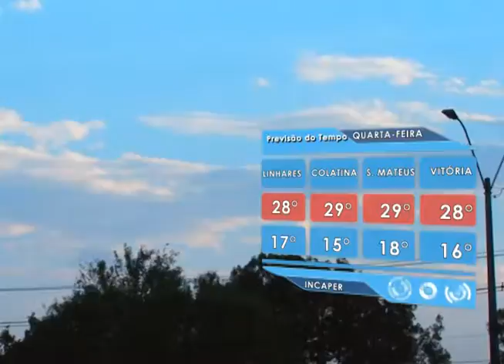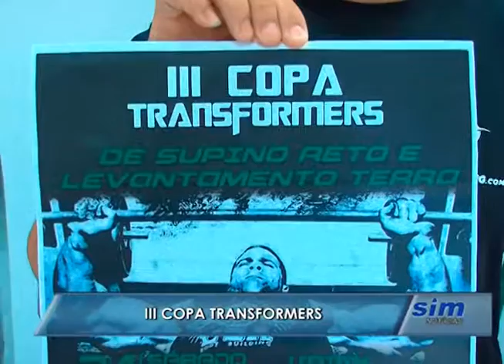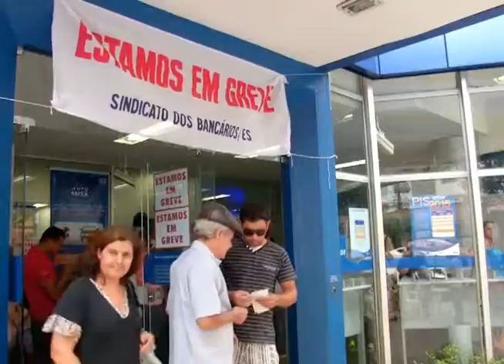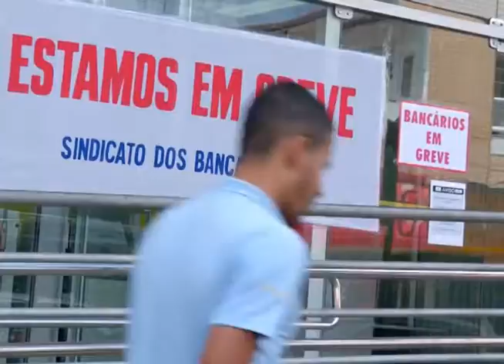SIM Notícias 20 09 2016